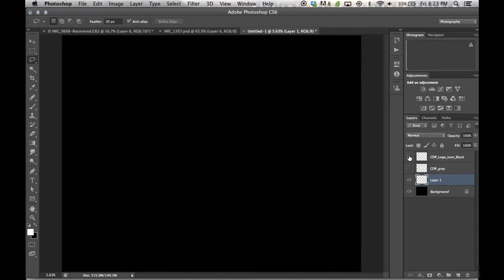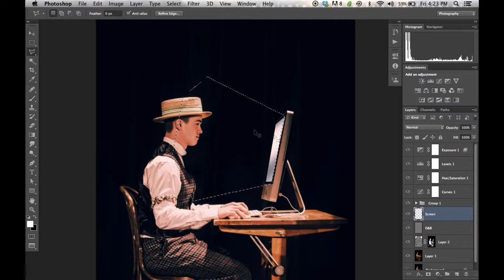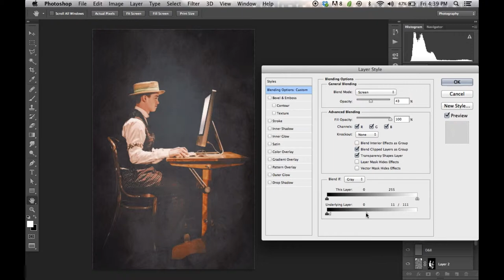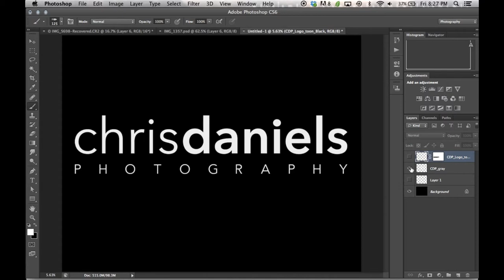Photo Retouch by Chris Daniels Photo